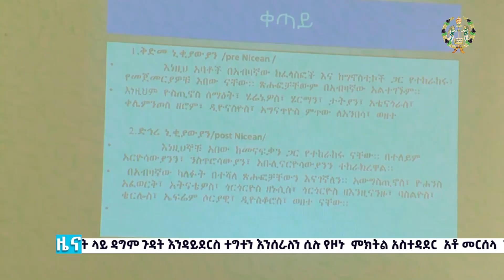EOTC TV NEWS | ዜና ቤተ ክርስቲያን | ኅዳር 23 - 2015 ዓ.ም